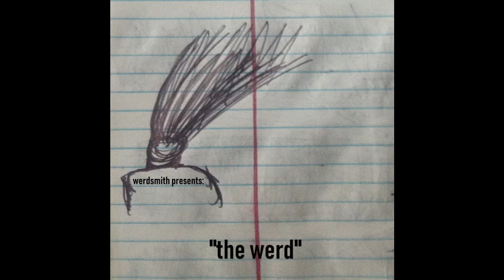Werdsmith - The Werd (Rap)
This really fun rap was inspired by what Madlib recently said about making a beat and that it could be done with anything and that technology is what you make it. So with my equipment currently somewhere else, here's what I came up with just my guitar, vocals, and the built in microphone from my computer. Enjoy!

Lyrics:
confuse, abuse, let loose, reuse
don't lose the feet that need shoes
a clever rouse and the taste of water never
got hotter than when I was two and too obtuse
remember it, like it was a memory
like it was a loose tooth
but now I'm just scrapping the roof of my mouth
dazed and out of it
mainly cause I started soaking my food with booze
it's my life if I'm to pass out and snooze
pshh in need of some help
in need of some help
when I'm not better or
when I'm not feeling myself  I refuse
I wish this was aimed to amuse
almost like the thought of a cow jumping over
the moon waiting pshh that's not an option
so I'm back on the move if I wait I'm glue
another too true statement as I turn 22

what is remembered that's up to you

they like yo this coming from the dude
and how he lacks shoving food in his mouth
he sits so quietly he just might shout
but only when no ones around
look at the lines like they were something new
something written by very few but its not
its just me just another MC named Drew